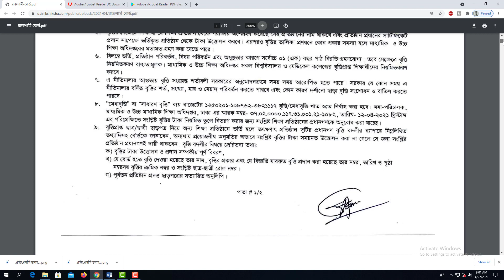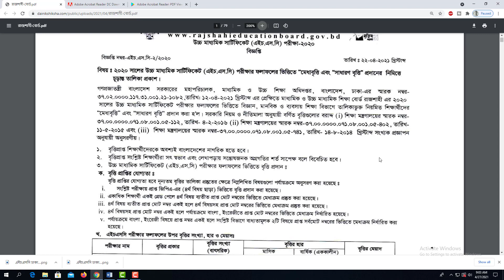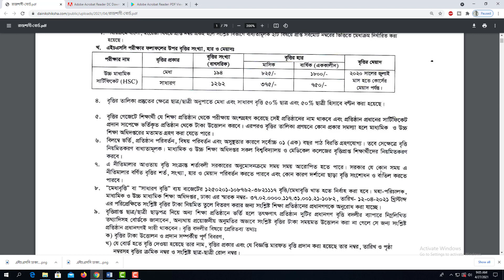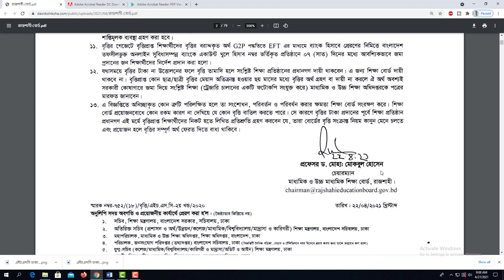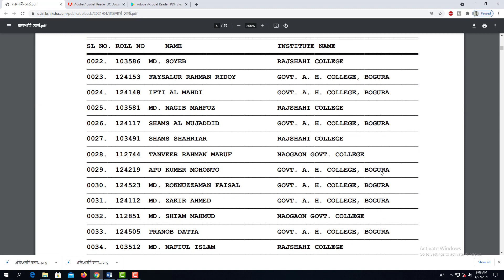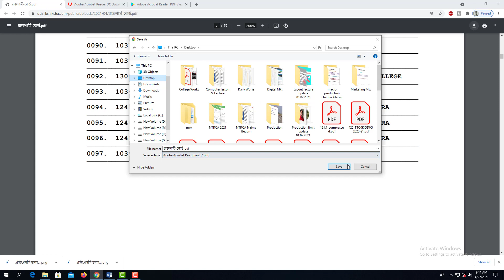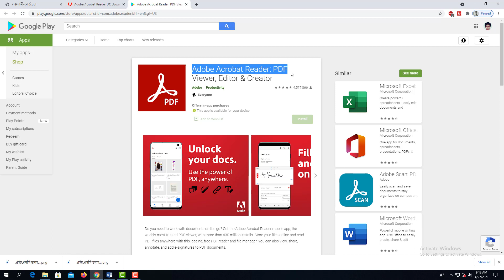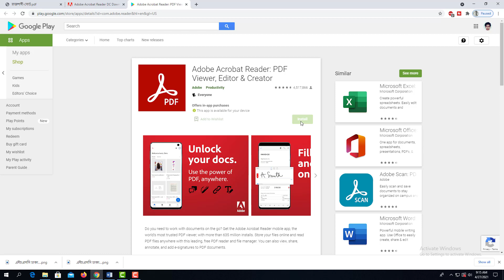এইচএসসি উত্তীর্ণ ১ হাজার ৪৫৬ জন শিক্ষার্থীকে বৃত্তি দেয়া হলো, বৃত্তির তালিকা খুব সহজেই Download করুন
এইচএসসি উত্তীর্ণ ১ হাজার ৪৫৬ জন শিক্ষার্থীকে বৃত্তি দেয়া হলো, বৃত্তির তালিকা খুব সহজেই Download করুন HSC Scholarship 2021
Board of Intermediate and Secondary Education Rajshahi
২০২০ খ্রিষ্টব্দের এইচএসসির ফলের ভিত্তিতে মেধাবৃত্তি ও সাধারণ বৃত্তি দেয়া হয়েছে HSC Update News 2021
এইচএসসি ১৯৪ জন শিক্ষার্থীকে মেধাবৃত্তি
১ হাজার ২৬২ জন শিক্ষার্থীকে সাধারণ বৃত্তি
মেধাবৃত্তি শিক্ষার্থীদের মাসিক ৮২৫ টাকা ও বছরে এককালীন ১ হাজার ৮০০ টাকা
সাধারণ বৃত্তিপ্রাপ্তদের মাসে ৩৭৫ টাকা এবং বছরে এককালীন ৭৫০ টাকা
মাধ্যমিক ও উচ্চ মাধ্যমিক শিক্ষা বোর্ড রাজশাহী
এইচএসসি পরীক্ষার পাঠ্যসূচি ২০২১
Download করুন খুব সহজেই নতুন সিলেবাস
HSC Short Syllabus 2021
Download New Syllabus for 2021
নতুন সিলেবাস
Easy Learning Tutorials
HSC New Syllabus 2021
পুনর্বিন্যাসকৃত পাঠ্যসূচি ২০২১ নতুন সিলেবাস
11-12 Syllabus for 2021
পরিমার্জিত নতুন সিলেবাস
Download করুন খুব সহজেই
Easy Learning Tutorials
HSC Short Syllabus 2021 NCTB
HSC Exam News 2021
HSC New Short Syllabus 2021
HSC Board Short Syllabus 2021
সংক্ষিপ্ত সিলেবাস
এইচএসসি পরীক্ষা- ২০২১ এর জন্য সংক্ষিপ্ত সিলেবাস
এইচএসসি পরীক্ষার সংশোধিত পাঠ্যসূচি
মাধ্যমিক ও উচ্চ শিক্ষা অধিদপ্তর
শিক্ষা মন্ত্রণালয়